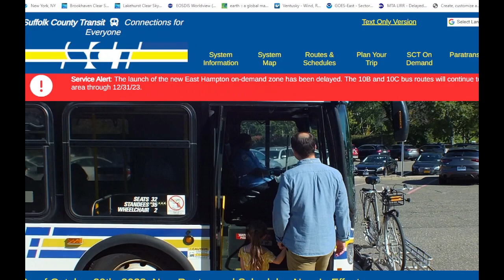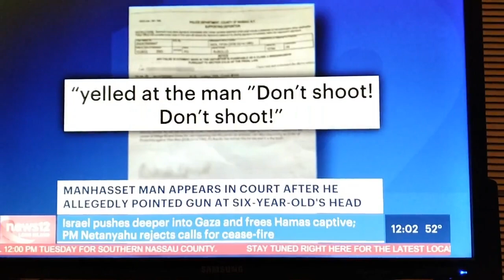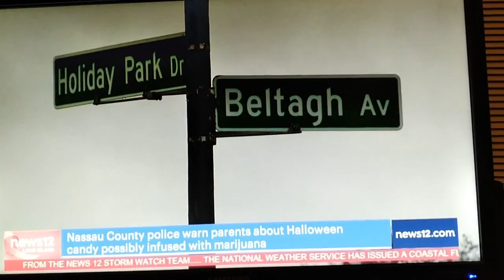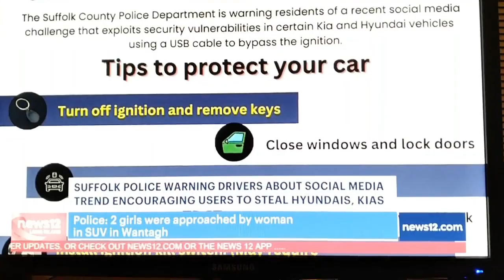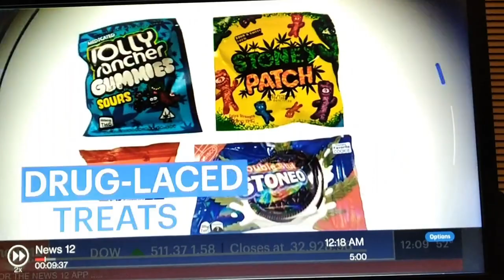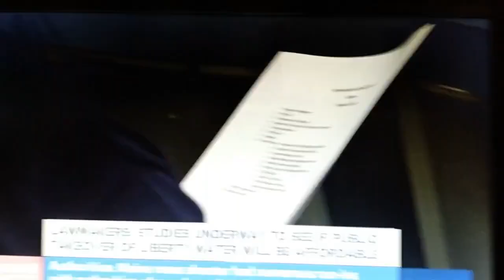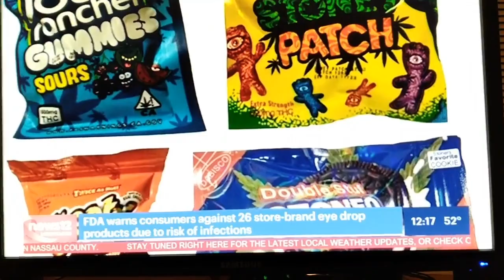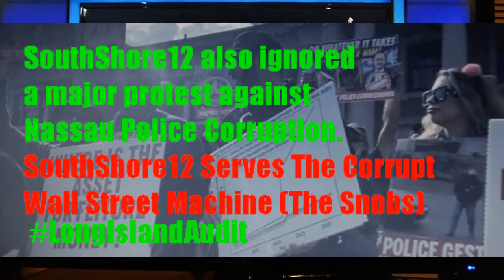SouthShore12 Fails To Cover Two Major Stories That Affected Thousands of LI'ers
They failed to cover two major stories today. The first being the Suffolk County Transit Bus Redesign that affected thousands of daily bus riders, and the second, being a big rally against Nassau County Police Corruption in Mineola.
It's painfully obvious SouthShore12 serves not only the snobs upset about anything that isn't peachy keen in their enclaves, but also ignores serious corruption issues within the Nassau County Police Department (in particular, Commissioner Ryder who violates people's rights)
Unfortunately there's only one video of that rally, which isn't on YouTube (yet).
SouthShore12 actually HUNG UP THE PHONE when asked why they weren't covering this!